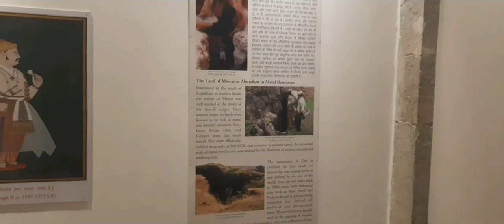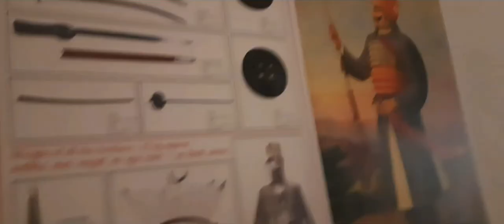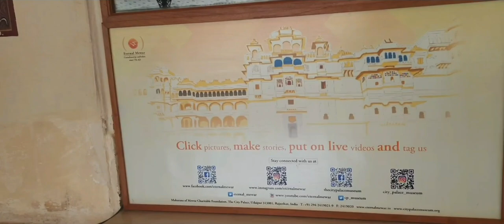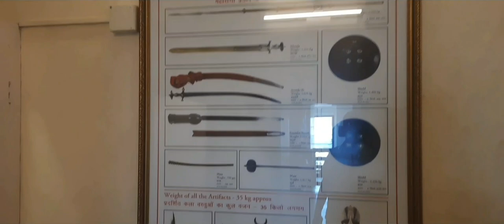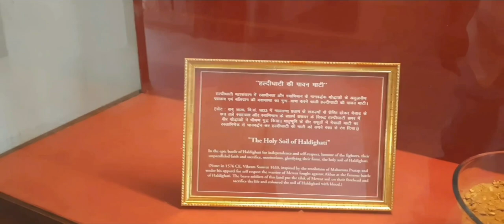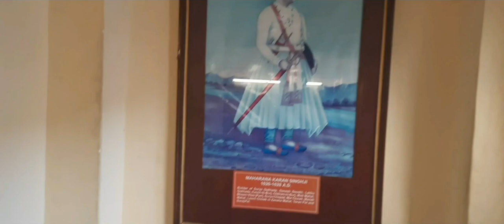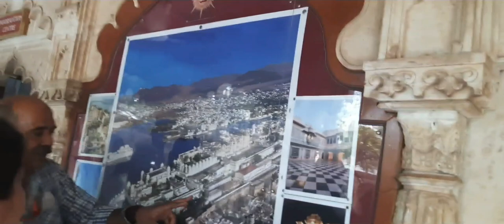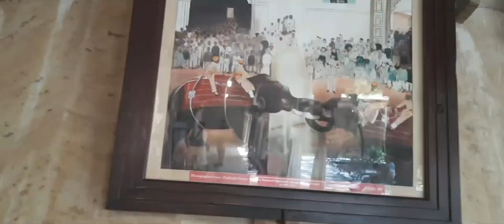Udaipur. City palace. Maharanapratap. palace Part-1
Maharanapratap Palace Udaipur